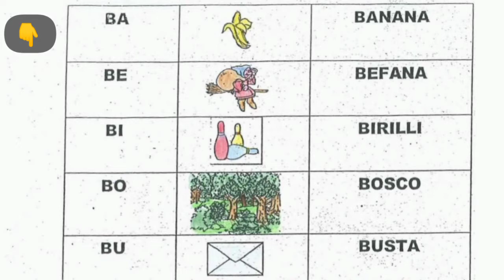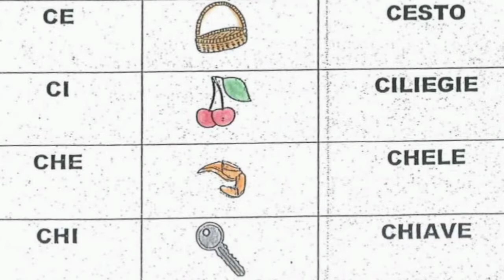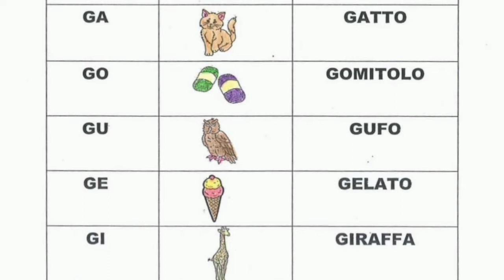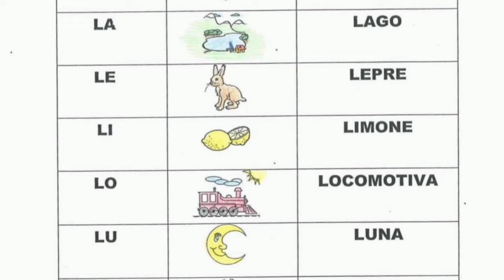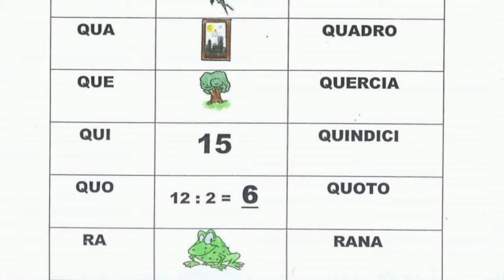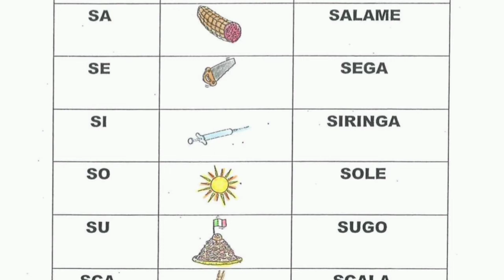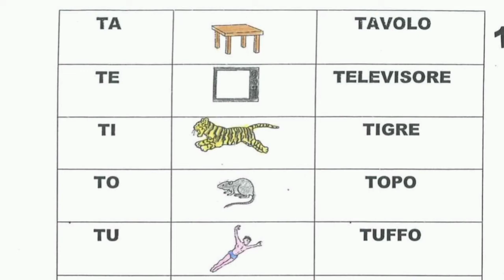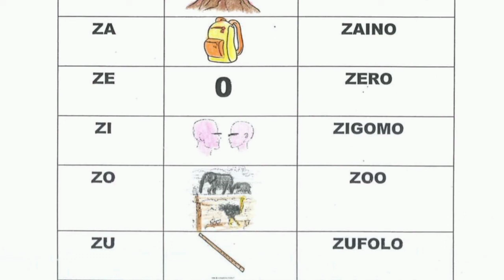طريقة نطق المقاطع والحروف المتحركة بالايطالي بطريقة جديدة ومختلفة اوعي تفوتك 🙋🤔🤔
الحروف الابجدية بالايطالي كما لم تسمعها من قبل ومعلومة اول مرة هتاخد بالك منها
اوي يفوتك الفيديو وانت مقبل علي تعلم اللغة هيفرق معاك جداااا مستني ايه يالا شوفه وبعيد افتح صندوق الوصف تاني لما اقول في الفيديو
هنا هتلاقي حلقة الحروف اللي هنتعلم فيها اسم الحرف وكمان املاء علشان تدرب نفسك عالكتابة
وبعدين تعالي هنا
تدريب سمعئ وبصري يساعدك تنطق صح
طريقة_نطق الحروف من خلال مقلطع
ولو اول مرة تشوف قناتنا

ولمتابعه قناتنا والاشتراك فيها وتفعيل الجرس ليصلك كل جديد ادخل علي اللينك التالي

حلقة الافعال في المضارع

وعلي تويتر.